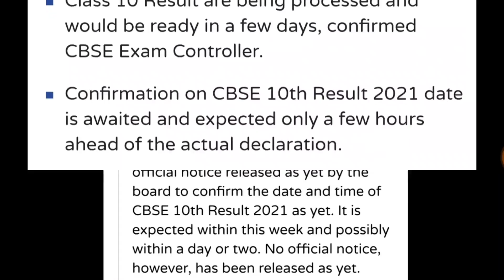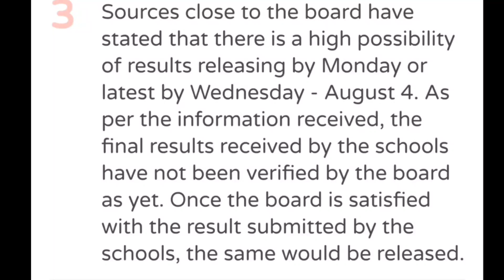CBSE RESULT 2021 CLASS 10 TODAY?|Cbse Latest News|Date and Time|Cbse 10th result date and time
cbse CLASS 10 result today